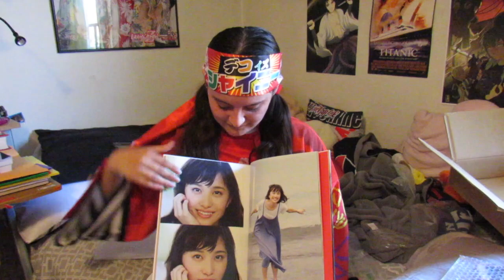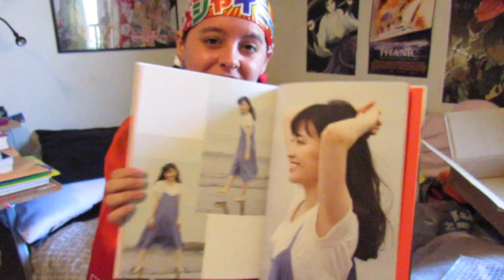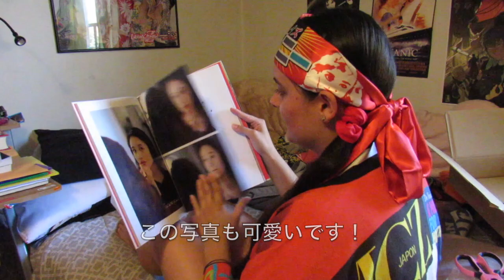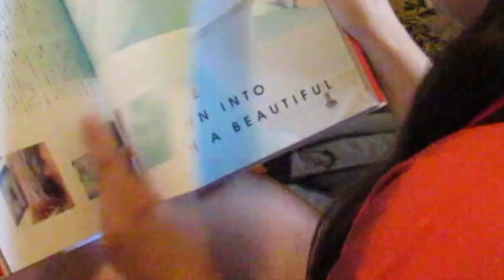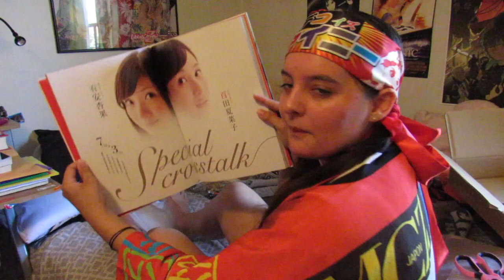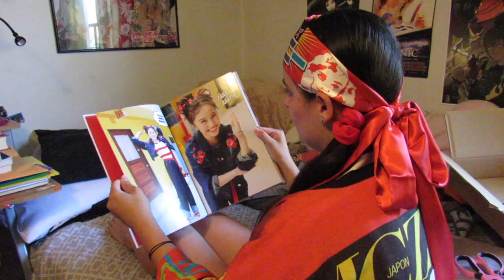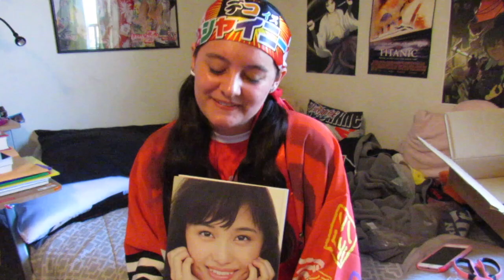MomoClo Merch Unboxing!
Please enjoy my new video! I was so happy to finally get this package in the mail, after waiting more than 3 months! ALso, please ignore all my strange noises! It's hard to express my love for MomoClo in words... As always, thank you so much for following me and watching my videos! It really means the whole world to me!
世界のももクロ＃１！！